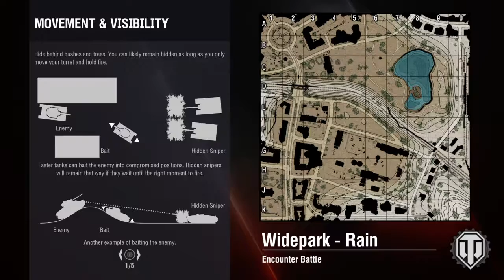Ace tanker game Churchill VII